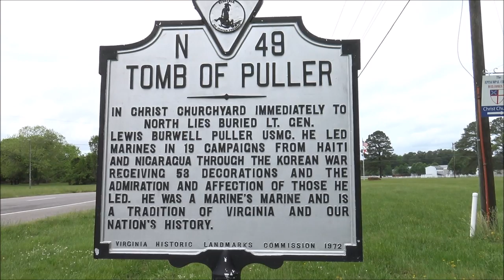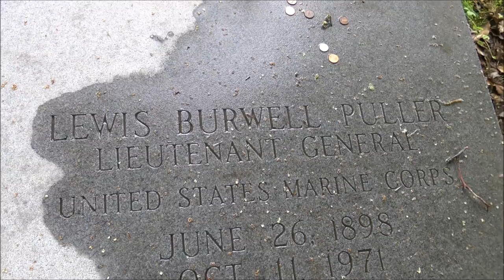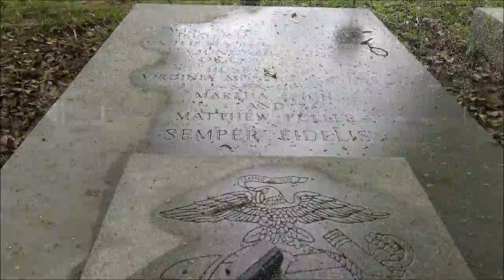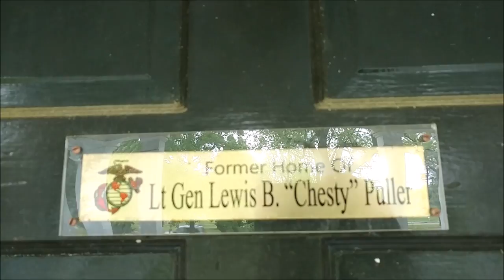Chesty Puller (Home and Tomb)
Took a trip to VA to see the home of one of the greatest American Generals of all time. Lewis B. Puller. Also stopped by the home which is now vacant. I was careful not to disturb anything at the home and restricted myself to the front walkway.